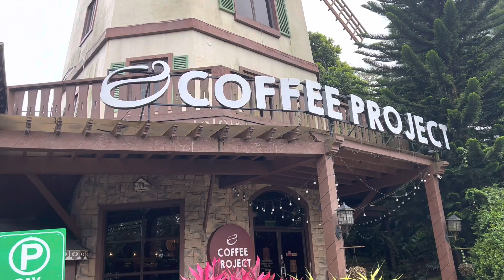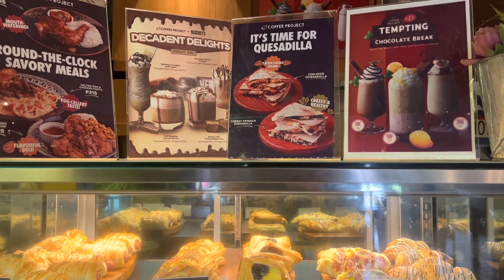COFFEE PROJECT (CROSSWIND TAGAYTAY)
Breakfast muna bago gala... Sarap ng mga Foods nila SULIT..